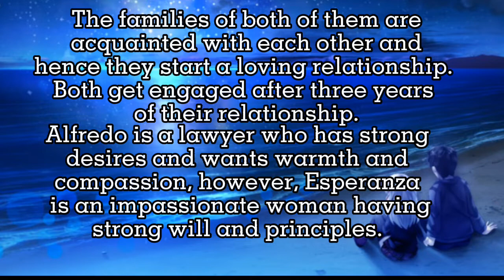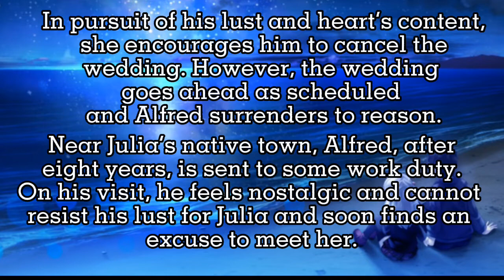DEAD STARS by Paz Marquez Benitez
This video does not claim ownership to any materials uploaded. I just want to help our students who chose to find a guide online in just easy way.